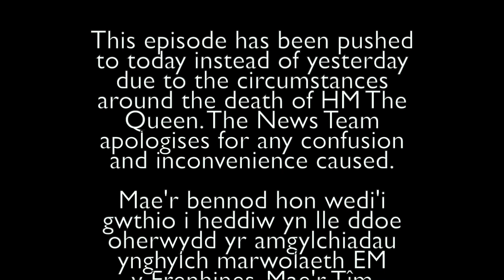Tom And Ben News United Kingdom: Monday 19th September 2022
Welcome to Tom And Ben News United Kingdom, the show that gives you the local and international news and traffic and weather updates that you need to start your day.

In this episode:
We summarise the Queen's funeral, including confirmation that she has been buried with the Duke of Edinburgh.

In other news: A 24-year-old man has been charged with attempted murder after stabbing two police officers in London’s Leicester Square.